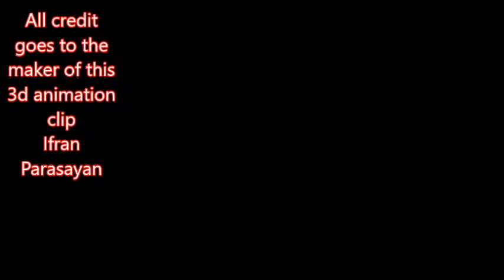Insomniac's Spiderman Game- Greatness awakened or business as usual?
Today i dive deep into insomniacs new spiderman game series. What we know so far, what will be shown at gdc, and more. Will this series bring us great memorable spiderman experiences, or will it be a game we just say ehh it was okay? What are your thoughts? what features do you want? express yourself in the comments.